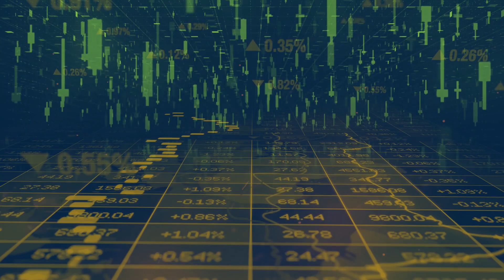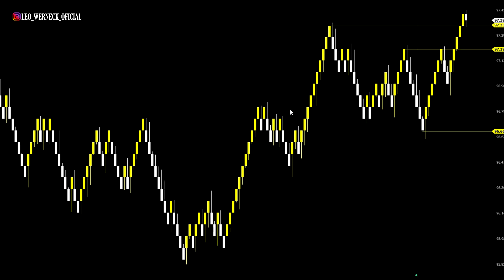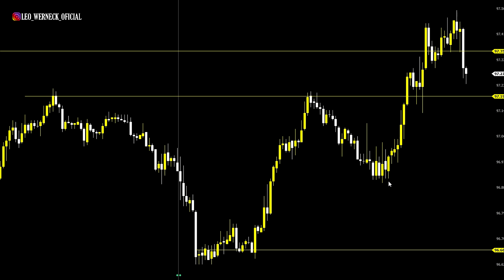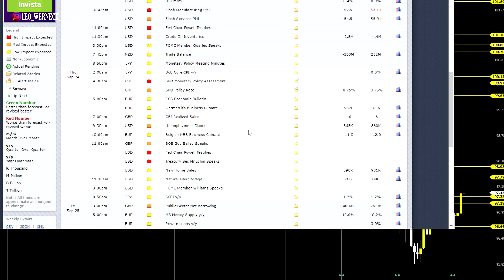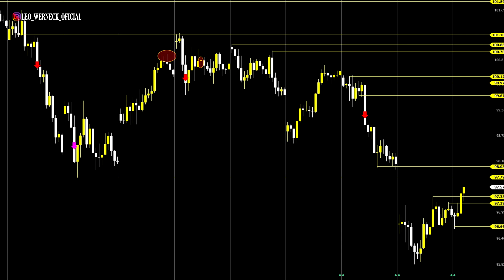OS PERIGOS DAS NOTÍCIAS DURANTE O PREGÃO!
Em breve vai começar o evento online, MEU PRIMEIRO LUCRO.
Ensinarei quem realmente quer aprender a operar na Bolsa de Valores, da forma certa. ⁣⁣
Sem ansiedades, sem achismos...vou te mostrar como interpretar todas as informações relevantes contidas em um gráfico e tudo que você já deveria saber antes de começar a operar no mercado.⁣
Aliás, vou além, irei fazer você ter seu primeiro lucro na Bolsa, operando de forma certeira, consciente. ⁣